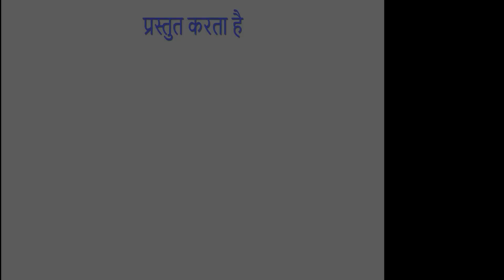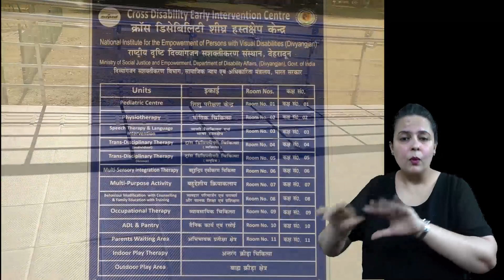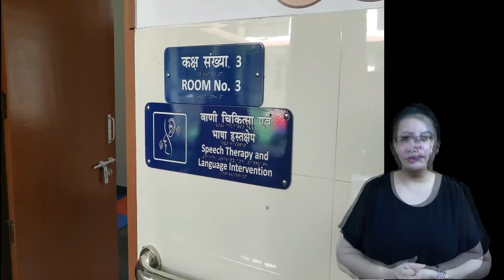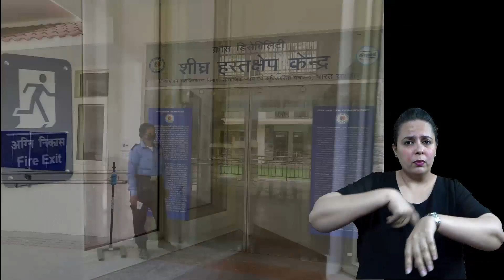CDEIC center (With SIgn Language)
Video on CDEIC, a new initiative by DEPwD, MSJ&E, Govt. of India.